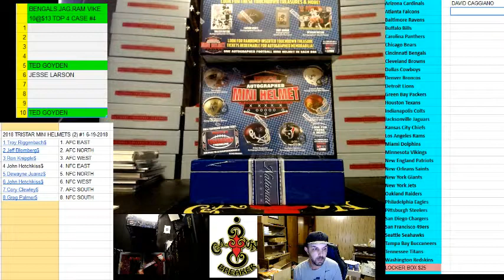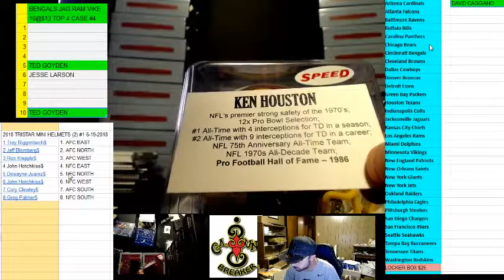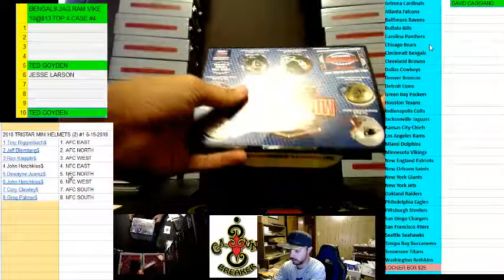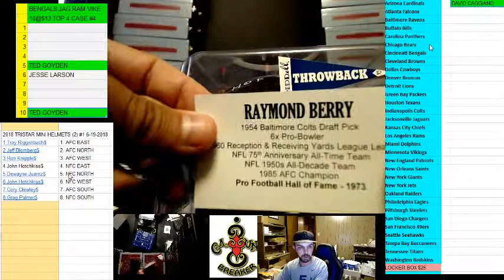CAJUNBREAKER 2018 TRISTAR MINI HELMETS (2) #1 6-19-2018